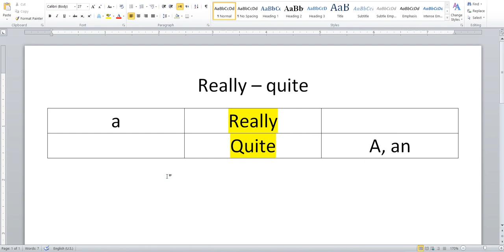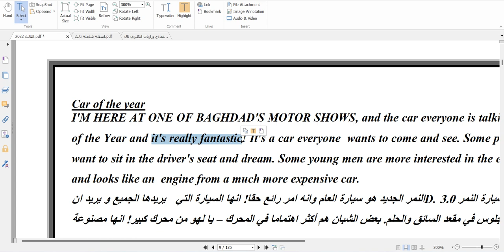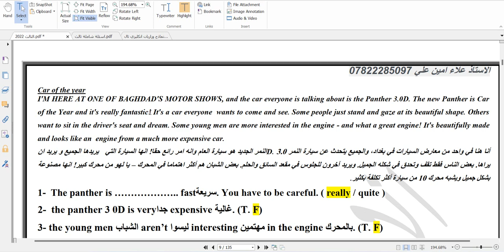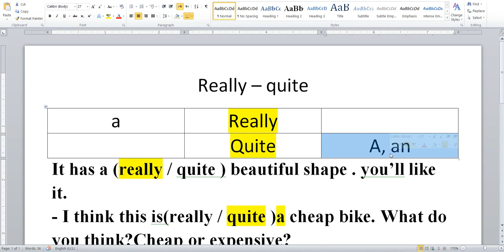انكليزي ثالث متوسط الفصل الاول really quite